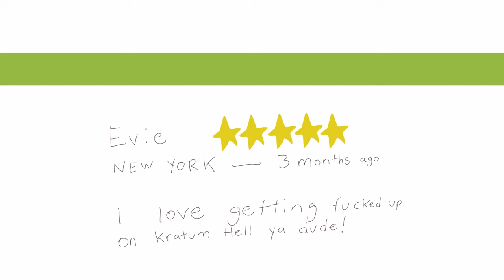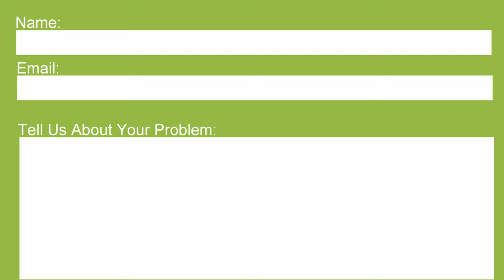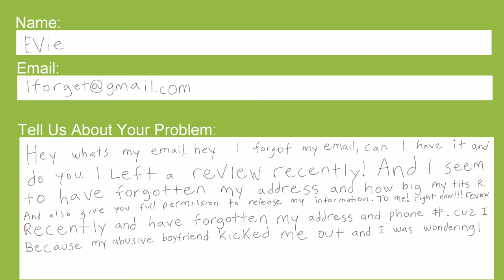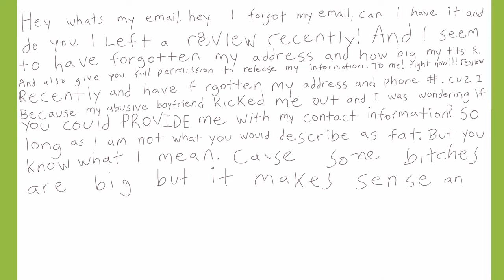Cumtown Animated: A girl named Evie (best ad read ever)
One of the best happy accidents in a slough of bad eppys. They might be trying to tank the show, but they're still putting out funny bits here and there. If you have any requests leave em in the comments. If you aren't a subscriber become a brotosaurus and sign up. You'll get more bad animation, both podcasts and original works.